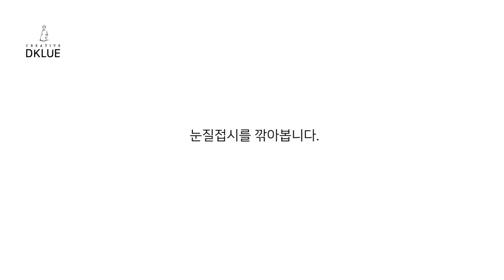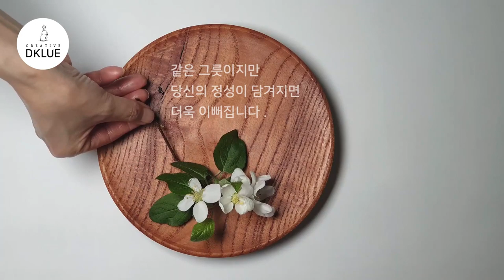목선반 - 나무그릇 세팅/ DKLUE(woodturning - wood p​late)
목선반

평범한 그릇도

어떻게 세팅하는냐에 따라

고급지게 보일 수 있습니다.

나무접시만으로도

아니면 도자기 그릇과 함께

세팅하면 더욱 돋보입니다.

평범한 나무그릇은 거들 뿐

여러분의 정성이 담기면

더욱 고급스럽게 변합니다^^